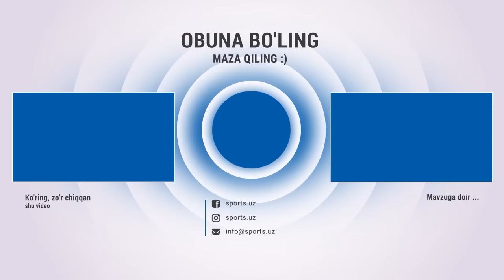O'zbekiston terma jamoasi Shimoliy Koreyaga qarshi bahsga tayyor.